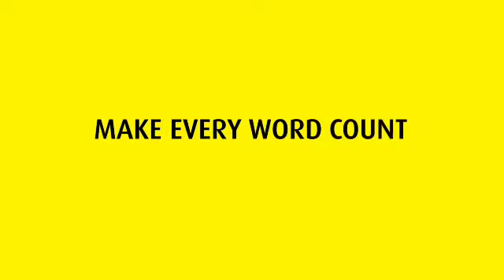Jabra You Are On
Jabra headsets